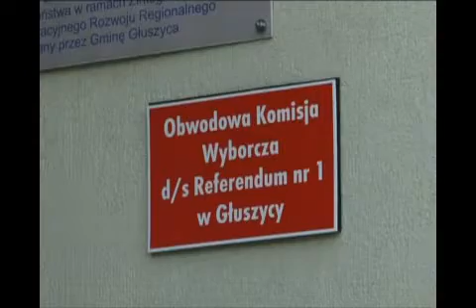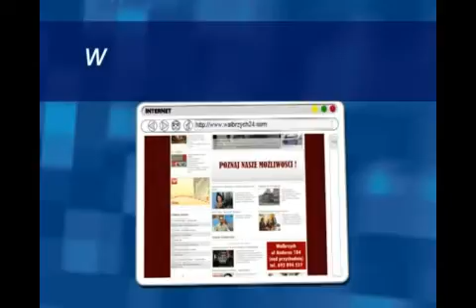Serwis Informacyjny - 04.02.2013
Serwis Informacyjny - 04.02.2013, telewizja Wałbrzych,. Minął termin zgłaszania komitetów wyborczych. Wójtowie i burmistrzowie zawiązali wspólny komitet wyborczy wspierany przez PO. Coraz więcej konduktorów w wałbrzyskich autobusach. Dotacje Ministerstwa Kultury i Dziedzictwa Narodowego na remonty zabytków. Ferie z OSiR-em